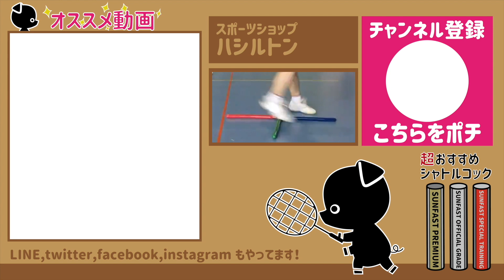アジリティクロストレーニング 〔バドミントン〕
瞬発力と敏捷性を養うシンプルなトレーニング用品であるアジリティ・クロスをバドミントン教室で試してみました。ラダートレーニングよりも、狭いエリアでトレーニングできるので手軽で良いですね！自宅でも出来そうです😉